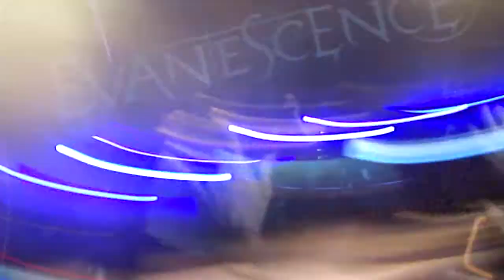Evanescence - Going Under - 07/10/2012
Espaço das Américas